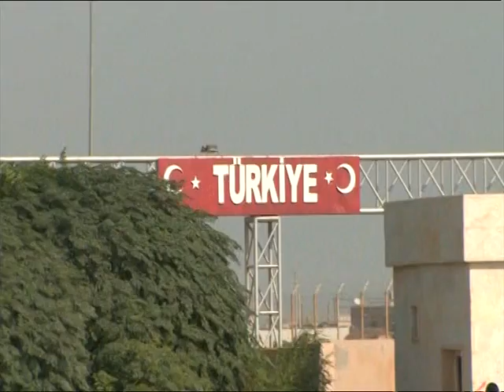KANAL D HABER TEL ABYAD ' A GİRDİ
İŞTE SURİYE 'NİN KRİTİK SINIR KAPISI VE KASABASI TEL ABYAD ... CEM TEKEL